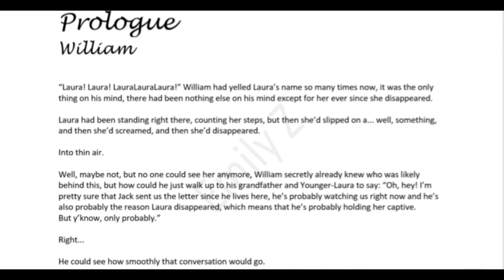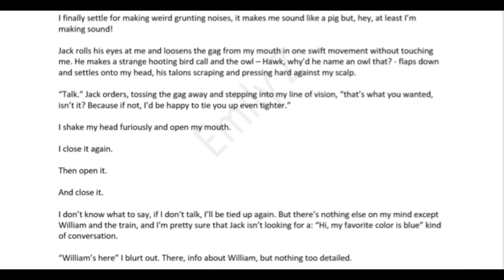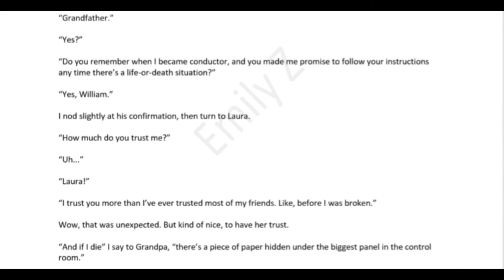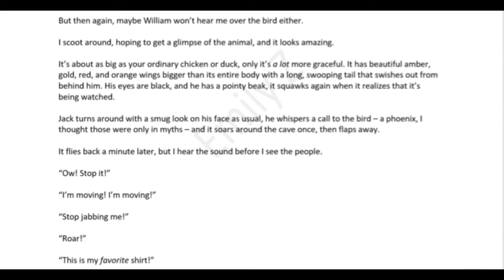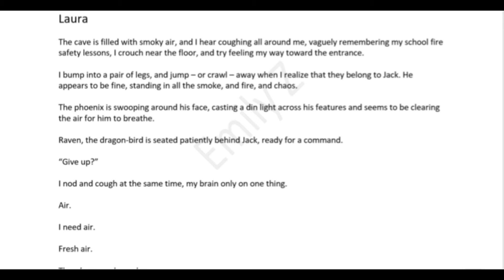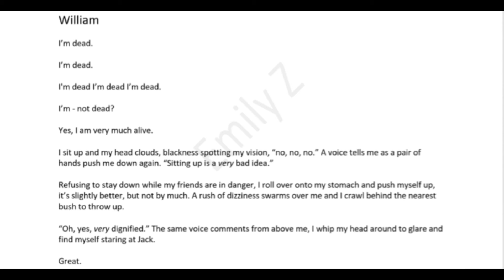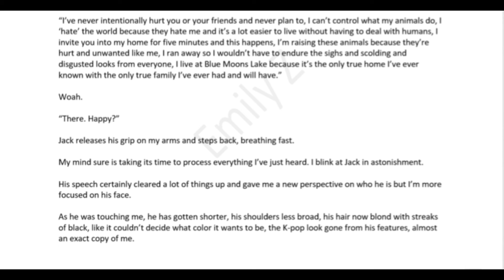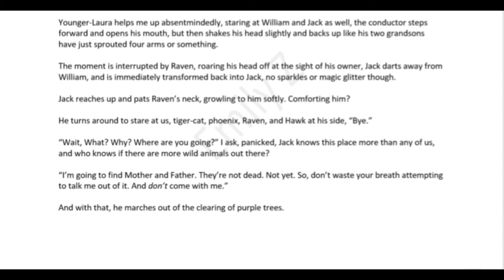The Train to the Past Part 9 (Series 2, Part 2)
William, The Former-Conductor and Younger-Laura are in search of their friend, when they run into one of Jack's 'pets'. To be more specific, a dragon. And William's group is captured  - and about to brought to where Laura is being held.

Another of Jack's pets sets the cave on fire, but at the last second, Jack seems to change his mind, and saves them.

When William wakes up, he and Jack have a fight, and the shocking truth is revealed - could William and Jack's parents really still be alive? And could the supposed villains really not be as bad as they seem?